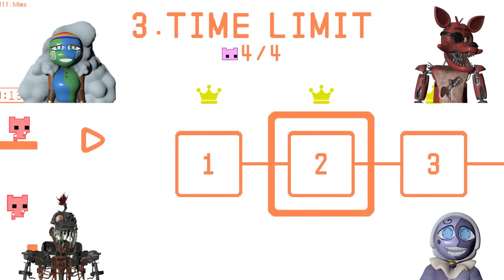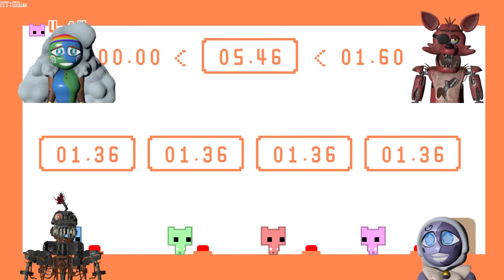Lunar and Earth BREAK UP after PLAYING PICO PARK?!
Welcome to Lunar and Earth Show! Lunar and Earth is a spin-off show from the Sun and Moon Channel where you will find new and exciting content featuring your favorite character from Five Nights at Freddy’s and Security Breach!